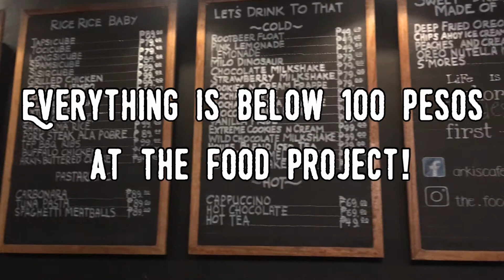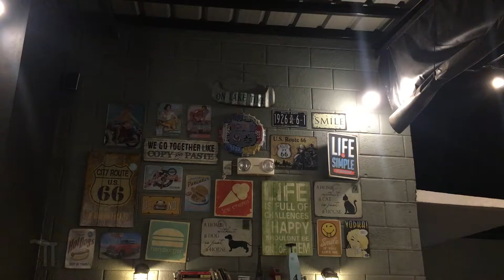When in Bataan: Don't Miss to Try The Food Project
Everything is below 100 pesos at the Food Project in Orion, Bataan.